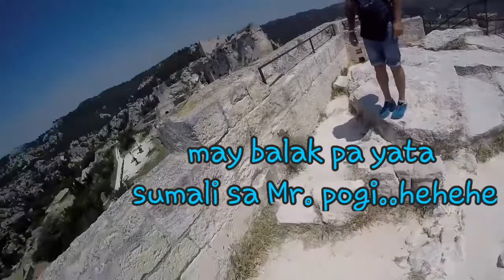PROVENCE DE FRANCE ADVENTURE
South France must visit place.